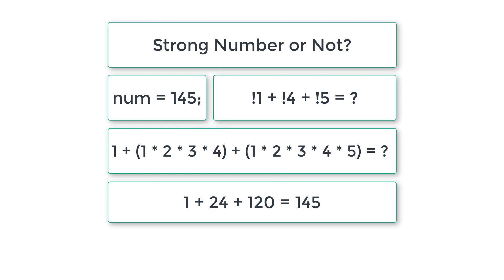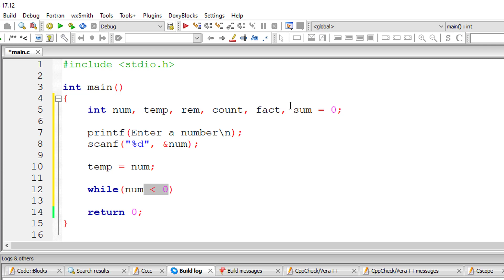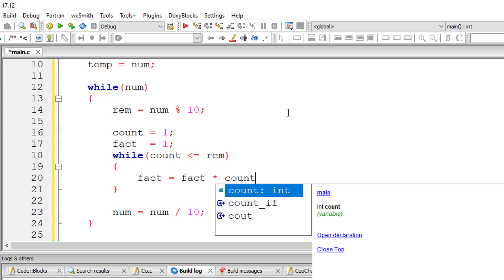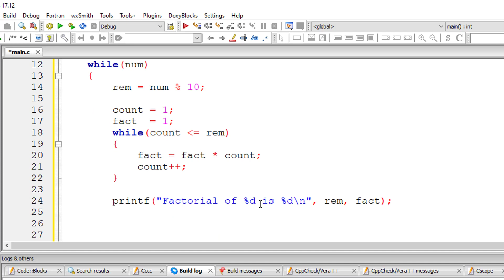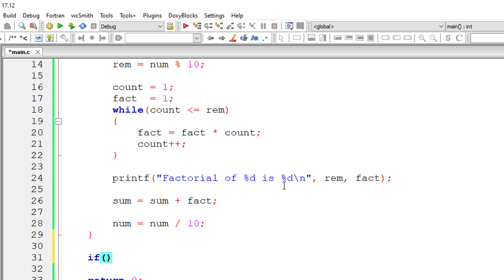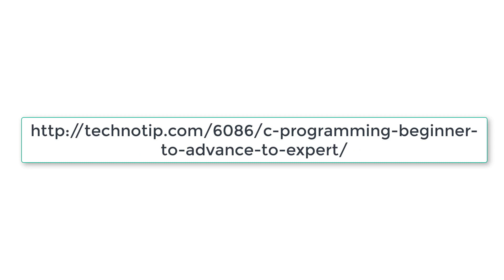C Program To Find Strong Number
Lets write a C program to check whether user entered number is strong number or not, using nested while loop.

Strong Number: Sum of factorial of a number’s individual digits should be equal to the number itself. Such a number is called Strong Number.

For Example: If user entered number is 145. We find factorial of individual digits of 145 and add it.
i.e., !1 + !4 + !5

So the original number and the sum of factorials of individual digits are both 145. So number 145 is considered as a Strong Number.